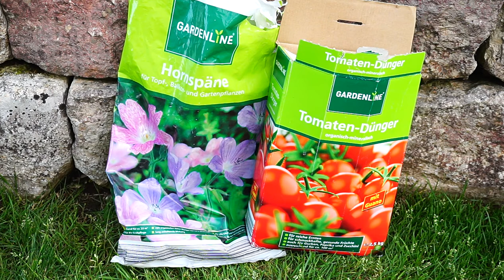Rigotti's Tomaten Challenge! Ich Bin dabei[GERMAN|1080p]TOMATENCHALLENGE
Ich bin auch dabei!Bei der Tomaten Challenge von Selbstversoger Rigotti.Ich stelle euch heute alle meine Tomatenpflanzen und Sorten vor.Zusätzlich zeige ich euch noch wie ich meine Pflanzen dünge.Ich hoffe ich konnte euch weiterhelfen!Fragen gerne in die Kommentare.Vielleicht könnt ihr mir ja auch bei der Ananastomate weiterhelfen.Kann es vielleicht sein,dass die Blüte fault?